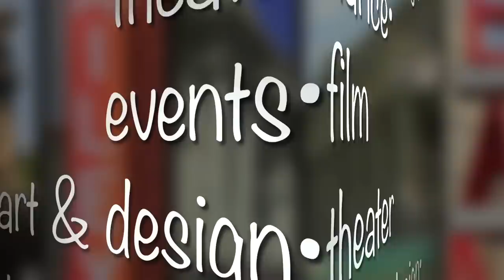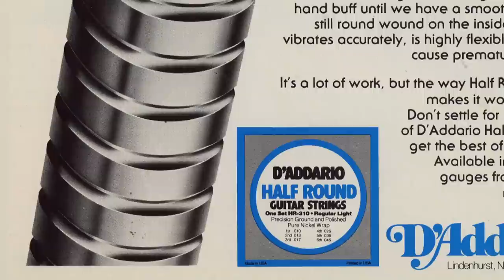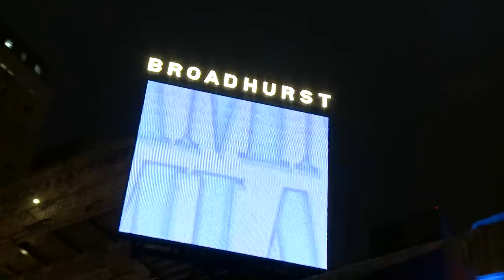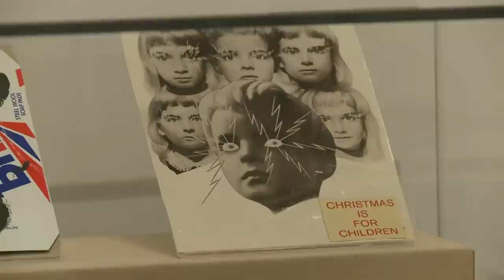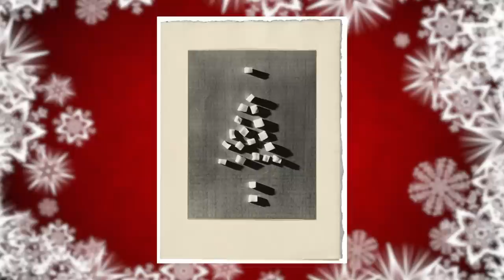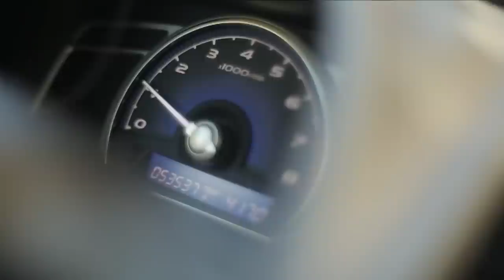December 2014 | Arts in the City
Magalie Laguerre-Wilkinson hosts this month’s edition of Arts in the City from El Museo del Barrio on Museum Mile in Manhattan.

Stories in this episode include Magalie Laguerre-Wilkinson’s interview with the new Executive Director of El Museo del Barrio about the first exhibition under his tenure, a retrospective on the career of pop artist Marisol; Barry Mitchell sits down with Lipa Schmeltzer, a Hasidic Jewish pop musician; Carol Anne Riddell’s behind the scenes look at George Balanchine’s The Nutcracker; Tinabeth Pina finds out how instruments’ strings are made at the D’Addario factory in Farmingdale, Long Island; a profile on a collection of holiday cards made by famous 20th century artists at The Morgan Library & Museum; and Pat Collins’ picks for what to see on Broadway this holiday season.  (Taped:  12/02/14)